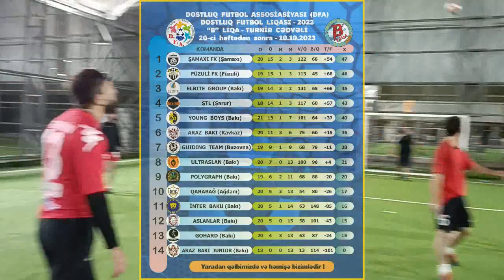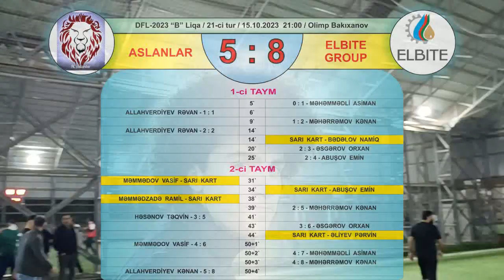DFL-2023 "B" Liqa. 21-ci tur / Aslanlar (Bakı) - Elbite (Bakı) / 15.10.2023